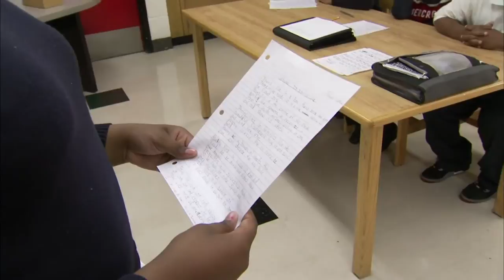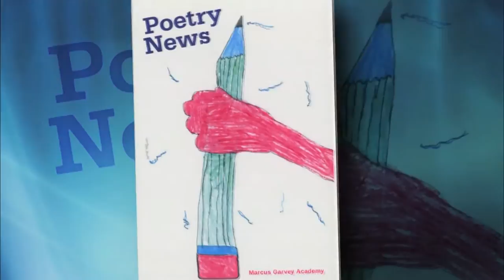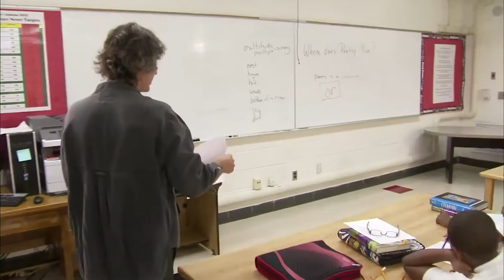Young Detroiters unlock their inner poets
Detroit schools are turning their students into published poets with a little guidance from professional writers and a program called InsideOut. Jeffrey Brown reflects with U.S. Poet Laureate Natasha Trethewey about visiting the Motor City middle-schoolers and the "sense of power" she witnessed as they found their voices.